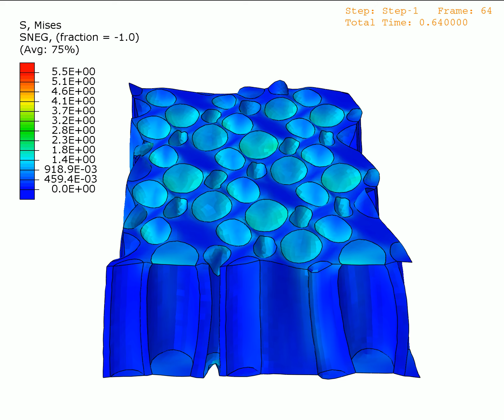Rhombitrihexagonal 45 degree deflation